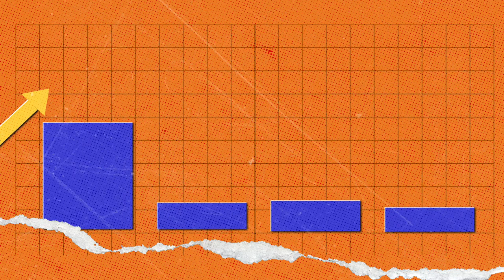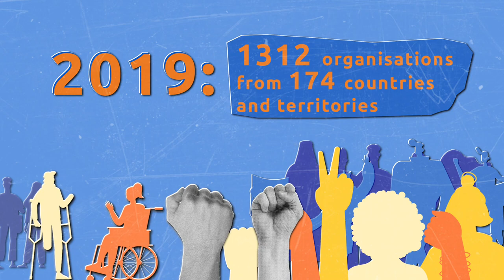RenewIESOGI in 2022!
The Independent Expert on sexual orientation and gender identity helps the United Nations listen to our communities and take action against violence and discrimination. Watch this video to learn more, and mobilise to see this work continue!